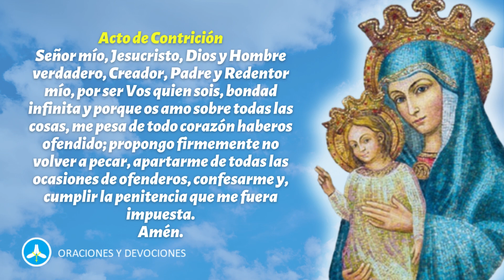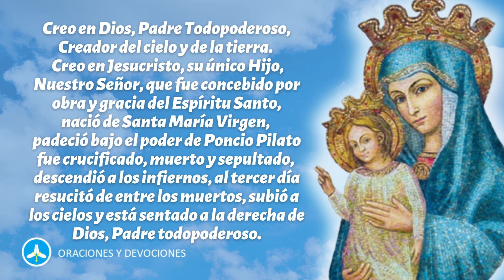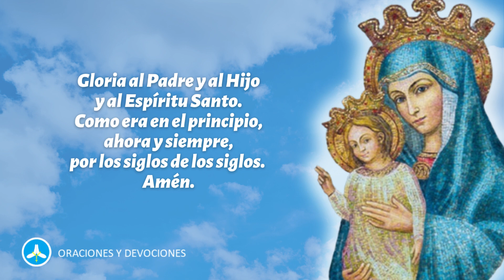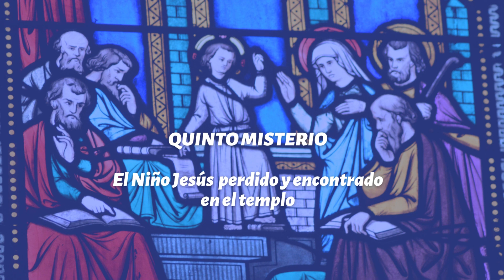Santo Rosario de hoy SÁBADO 24 DE AGOSTO - Misterios Gozosos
Rezo del Santo Rosario de hoy sábado 24 de agosto 2024 meditando los misterios gozosos.